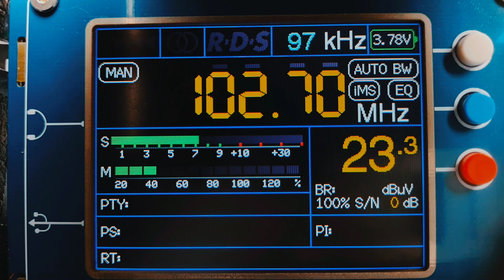Дорожное радио Шумерля 102.7 МГц 0,1 кВт ~ 140 км.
Приём в районе села Медынцево г.о.г. Арзамас
TEF 6686 LNA v4
телескопическая антенна